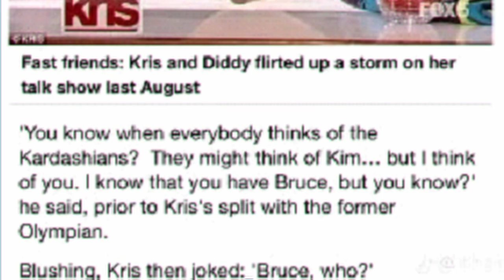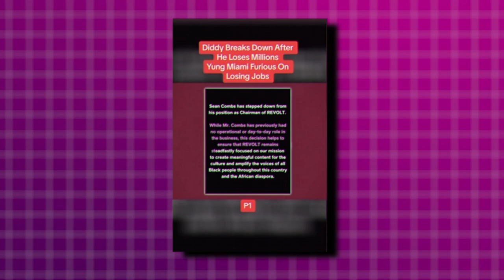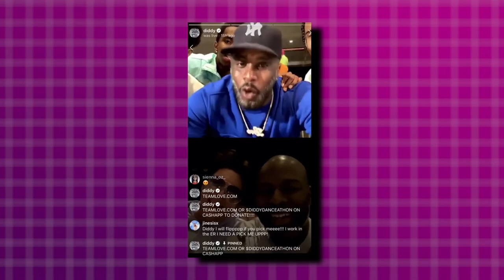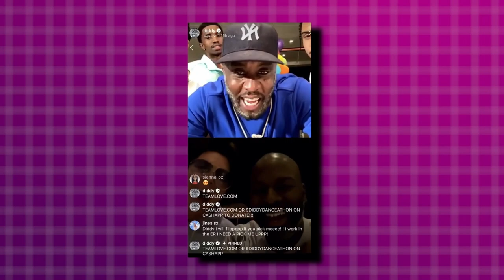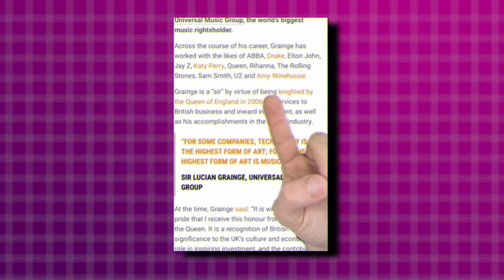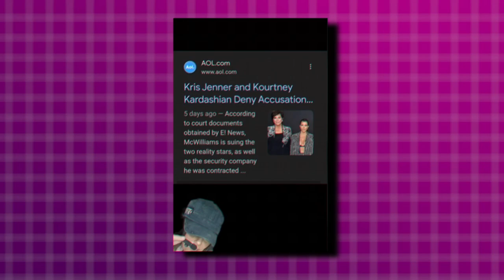Kris Jenner & The Kardashians Linked to P Diddy’s Crimes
In this episode, we delve deep into the hidden secrets that got uncovered with Kris Jenner and the Kardashians Showing evidence of how they are connected to P Diddy's crimes.